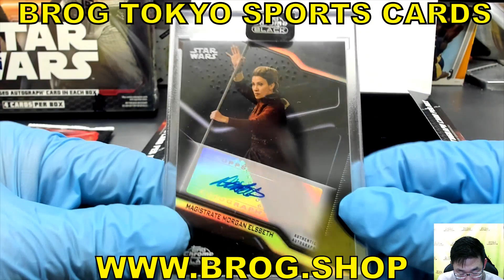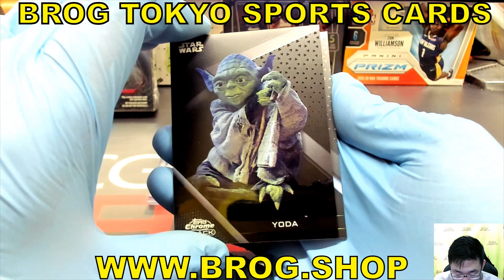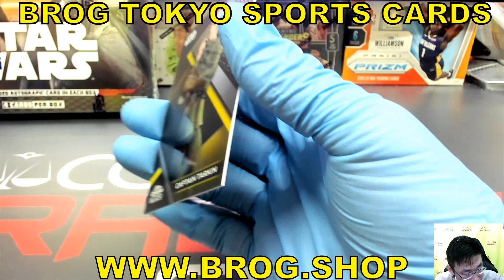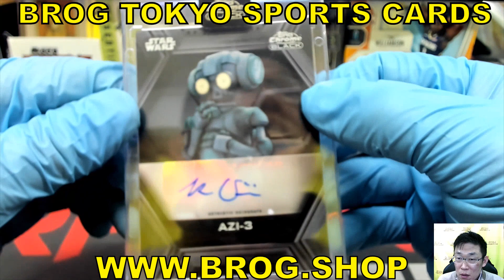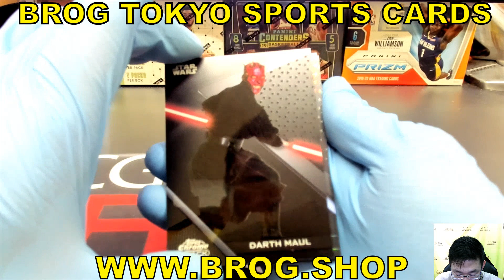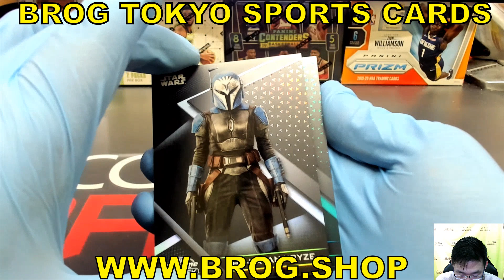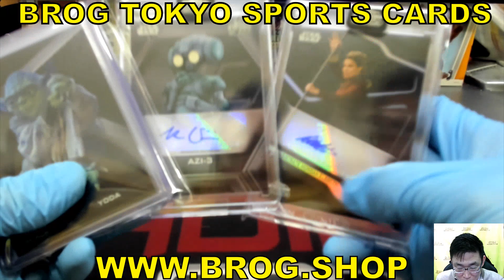HILL33 BGBPB 2022 TOPPS CHROME STAR WARS BLACK box スターウォーズ トレカ開封 映画 サインカード トレカBROG水道橋店 トップス